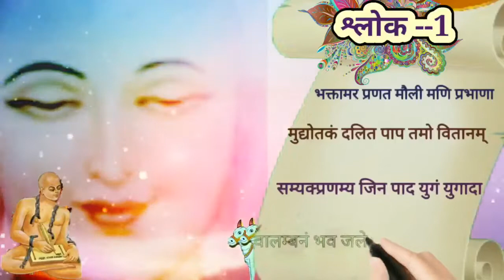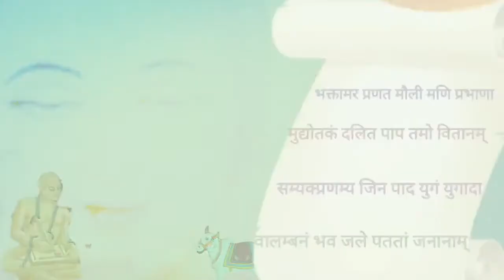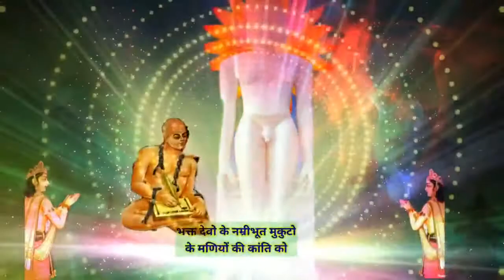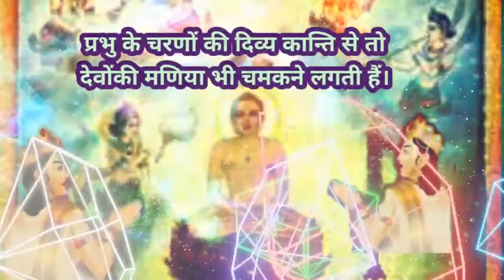sanskritbhaktamar| bhaktamar|भक्तामरस्त्रोतअर्थसहित|सचित्रवर्णन|श्लोक1|pronunciation|काव्य1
welcome to my chanel *jain gurukul*
new videos using. Beautiful pics related to shlok
 for children in a creative way..and hope sure  all you like it.
if u have any problem with the content
comment down in the comment section below,
like this

आचार्य श्री 108 ज्ञानसागर जी महाराज जी की प्रेरणा से

*    🙏    *जय जिनेंद्र*
*आपको सूचित करते हुए हर्ष हो रहा है।की हमने बच्चो को श्री भक्तामर स्त्रोत के माध्यम से धर्म से जोड़ने के लिए*
*भक्तामर स्त्रोत सीरीज*
आरम्भ की हैं।
*सचित्रवर्णन**
*अद्भुत और आसान भाषा मे  रोचक वीडियो से अर्थ सरलता से समझ सकते हैं।
संस्कृत भक्तामर स्त्रोत
सचित्र वर्णन
*आचार्य मानतुंग जी
द्वारा विरचित्
वीडियो को अधिक से अधिक शेयर कीजिये.bell 🔔आइकॉन को प्रेस कर ले।
आगे की वीडियो की notification आपको समय पर मिल जाएगी।
जैन धर्म की प्रभावना करे।